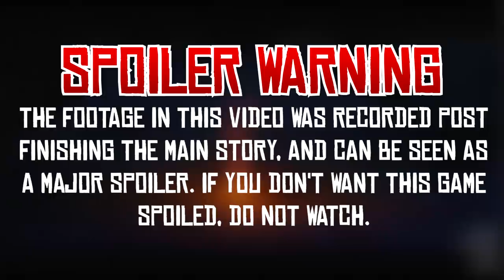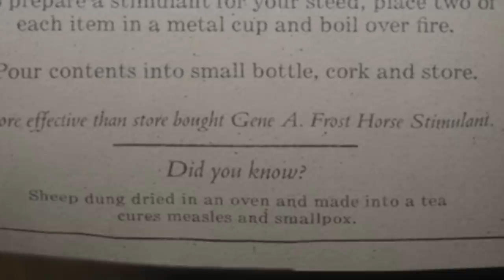The Burned Town of Limpany - Red Dead Redemption 2